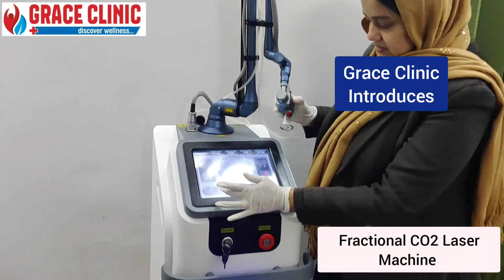Fractional CO2 Laser | Grace Clinic Dehradun laser | Vaginal tightening/Rejuvenation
*What Is Fractional CO2 Laser?

Fractional CO2 laser is a type of skin treatment used by dermatologists or physicians to reduce the appearance of acne scars, deep wrinkles, and other skin irregularities. It is a non-invasive procedure that uses laser, specially made of carbon dioxide, to remove the outer layers of damaged skin.

*.What Does Fractional CO2 Laser Treat?

Fractional CO2 laser is commonly used to treat acne scars. However, it can also tend to a wide range of skin problems such as:
-Age spots
-Crow’s feet
-Enlarged oil glands (especially around the nose)
-Fine lines and wrinkles
-Hyperpigmentation
-Sagging skin
-Sun damage
-Uneven skin tone
Warts

The procedure is often done to the face, but the neck, hands, and arms are just a few of the areas that the laser could treat.

*Who Should Get Fractional CO2 Laser?

Fractional CO2 laser is ideal for people who like to minimize the appearance of acne scarring, fine lines, pigmentation, and other skin conditions listed above.